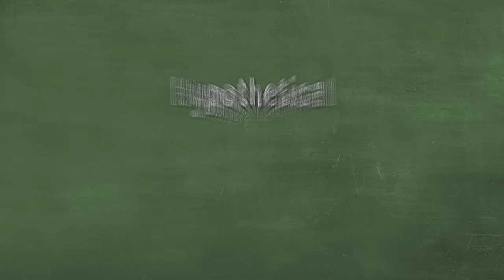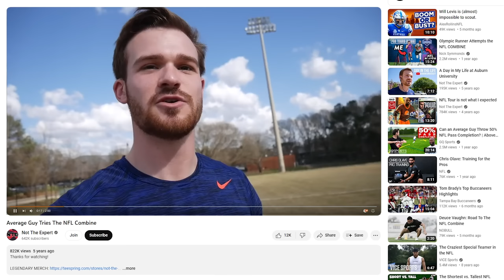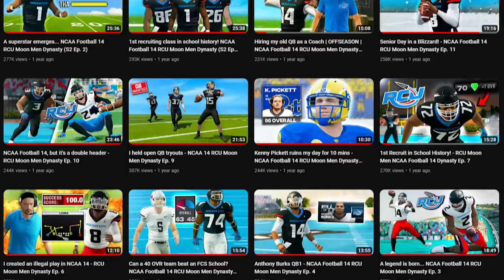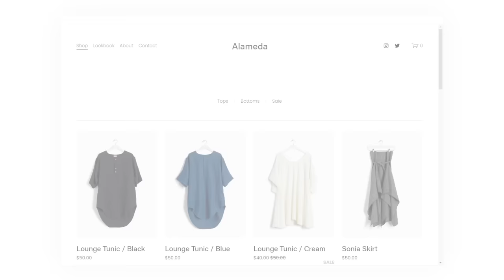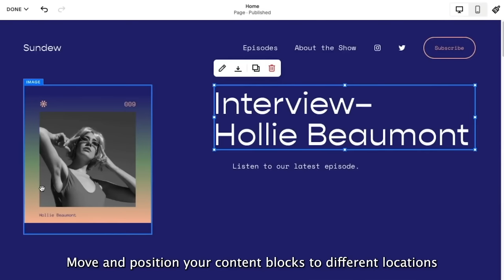NCAA Football 24, but I am a terrible recruit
Playing the new CFB Revamped mod for NCAA Football 14 or should I say NCAA Football 24 because that's basically what it is. I am the worst recruit in the country for this road to glory QB career mode experience. We create my player using real life estimations of my ability. Let's have some fun!